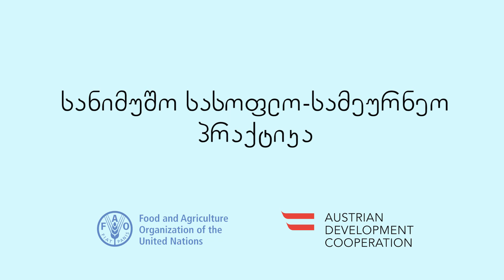ატმის ბაღების გასხვლა-ფორმირება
ატმის ტრადიციული ბაღების გასხვლა-ფორმირების საუკეთესო პრაქტიკა.